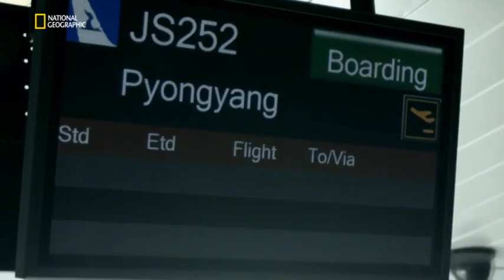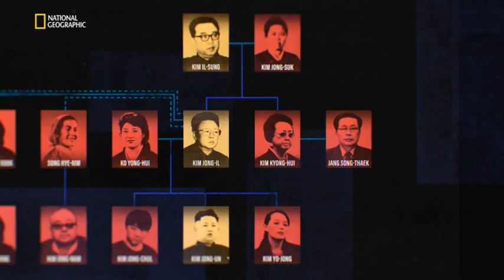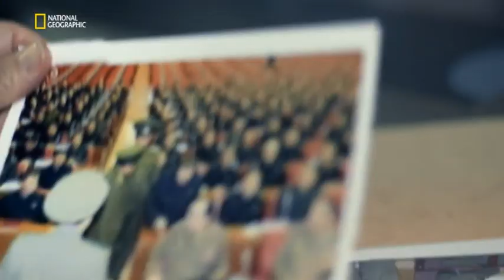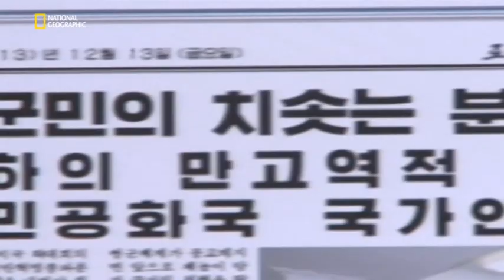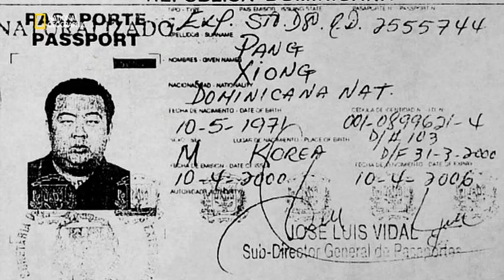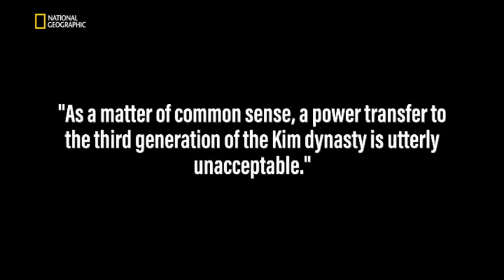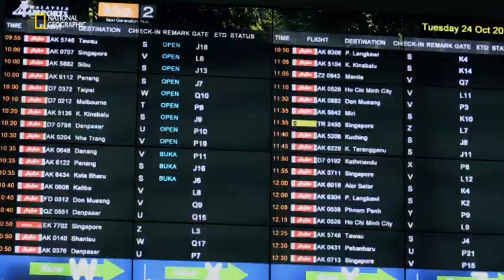Pohled zevnitř : Severní Korea: Tři Kimové/ 04 Rocket Man (dokument, CZ dabing, ČSFD 84%)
Dokument Velká Británie, 2018 (4/4 poslední část) ČSFD 84%
Závěrečná epizoda začíná nástupem Kim Čong-una k moci roku 2011 ve věku pouhých 28 let. Uvidíte, jak si Kim Čong-un upevnil moc likvidací svého strýce a nevlastního bratra, i jeho nečekané přátelství s bývalou basketbalovou hvězdou Dennisem Rodmanem. Seriál vyvrcholí Kim Čong-unovým prohlášením, že má k dispozici jaderné zbraně schopné zasáhnout USA, a přelomovým setkáním s americkým prezidentem Donaldem Trumpem v červnu 2018.